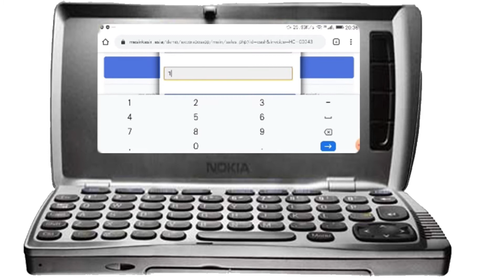axcorapos penjualan kasir fitur web apps aplikasi kasir online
Axcorapos adalah web app untuk menunjang pembukuan usaha mu.
simple dan mudah digunakan dengan kelengkapan fitur, master databased , , produk dengan barcode dan expired date , pembelian , inventori stok management, point of sale penjualan kasir , dan laporan laporan detail.